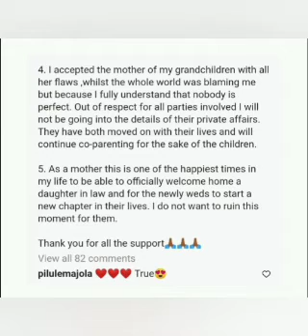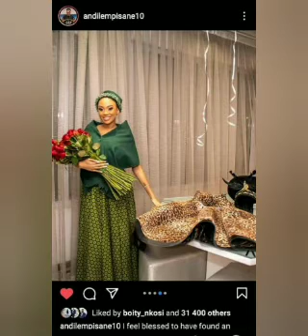Mamkhize Response To Kicking Sithelo Shozi Out Of Apartment Throws Sithelo Shozi Under The Bus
Mamkhize responds to kicking Sithelo Shozi out of their rented apartment
Andile Mpisane proposal to Tamia Louw Mpisane Not Sithelo